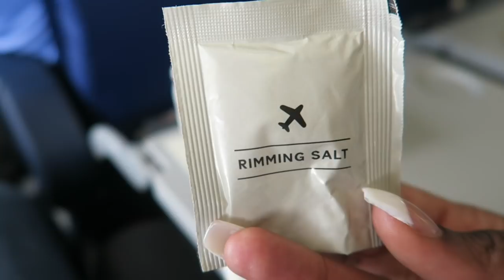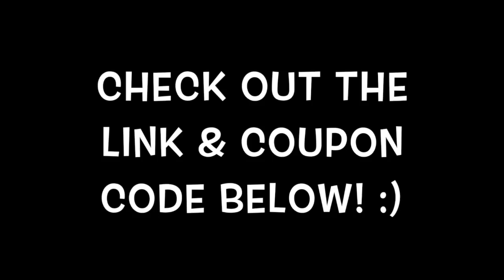THE HARDEST THING I'VE EVER HAD TO DO 😢😢👶🏽👶🏾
* OUR CAR SEAT/STROLLERS - They've gotten GREAT REVIEWS too!

MAILBOX:
Attn: The Socialite Life (Socialite Sande)
14248 F Manchester Road, Suite #200

14248 F Manchester Road, Suite #200